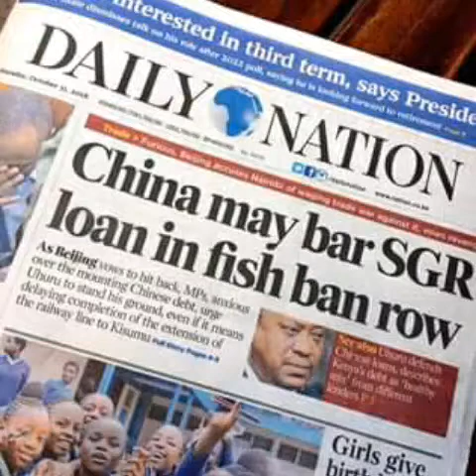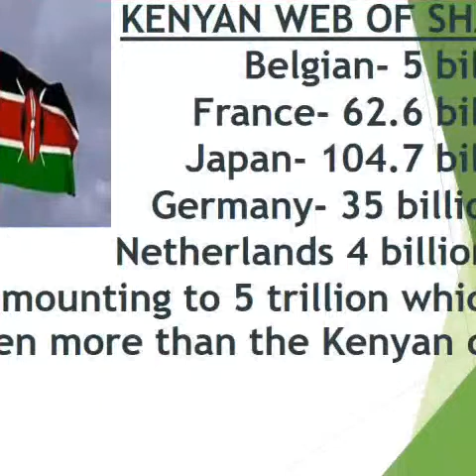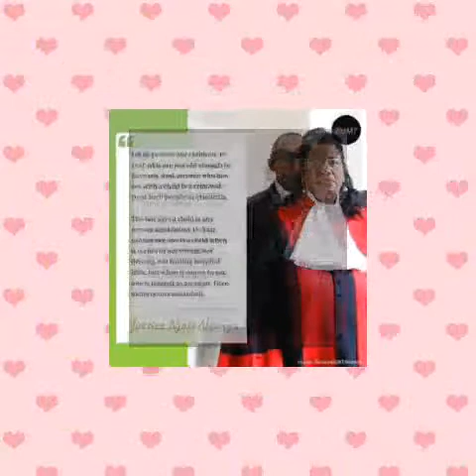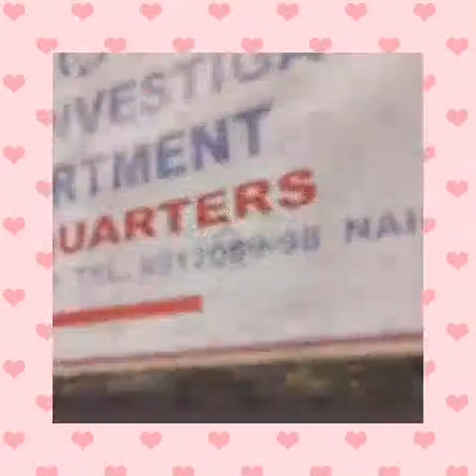IS KENYA LYING ON HER DEATH BED?The lead reporter Kagunda Kelvin spent the better of the day compil